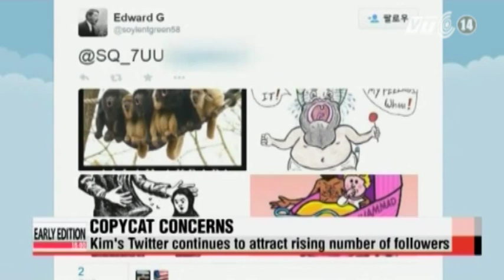VTC14_Mạng xã hội đã đẩy giới trẻ Hàn Quốc đến gần hơn với IS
(Truyền hình VTC14) - Các trang mạng xã hội như Twitter, Facebook, YouTube đang là một môi trường lý tưởng cho các tổ chức khủng bố truyền thông điệp, thu thập thông tin, đẩy mạnh hoạt động và chiêu mộ thành viên. Sau các nước phương Tây, giờ đây Hàn Quốc đang là mảnh đất màu mỡ tiếp theo mà tổ chức Hồi giáo cực đoan IS nhắm đến để chiêu mộ thêm thành viên.